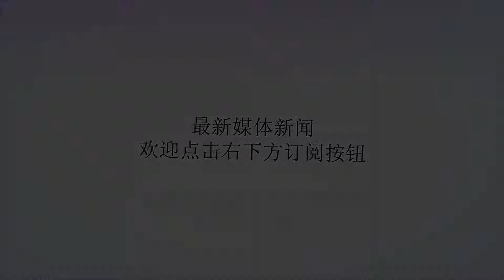第4外援合同年底到期，有球队想签下，亚冠增加外援恒大再买人？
谢谢！最近一周多时间，中超处于间歇期，而回来之后就会重新迎来争冠和保级的重头戏。其中对于广州恒大来说，间歇期一回来的两场比赛要连续碰北京国安和上海上港，会左右球队冲击中超八连冠的命运。而对于球队的第四外援阿兰来说，基本上没有机会再获得出场了，在保利尼奥、高拉特、塔利斯卡三大巴西老乡主力位置稳固的情况下，阿兰只能混迹于中超预备队联赛。阿兰上一次代表广州恒大出战中超，还要3月30日客场挑战天津权健。只可惜，阿兰为自己的不冷静行为付出了代价，肘击刘奕鸣不仅被中国足协追罚停赛8场，而且还逐渐失去了主力位置。而在阿兰一直沦为看客的时候，自己却被来自土超的豪门球队加拉塔萨雷盯上了，除此之外还有北京国安的索里亚诺和山东鲁能的佩莱。阿兰之所以会被加拉塔萨雷看上，主要原因是阿兰和广州恒大的合同将在今年年底到期，至今双方没有续约，这样加拉塔萨雷就可以以免费的方式得到阿兰、索里亚诺、佩莱其中一个外援前锋。按照这个趋势，广州恒大基本不会和阿兰完成续约，一方面是年龄，另一方面是能力。目前，包括阿兰在内广州恒大有7名外援，高拉特还有两年合同，保利尼奥和塔利斯卡都是租借的，但买断是大势所趋，古德利和马丁内斯都租借到葡超联赛，只剩下一年半合同，金英权还有一年合同。由于近期媒体连续报道下赛季亚冠联赛要增加外援，而一旦阿兰离开，那么广州恒大只能继续买新外援前锋了，来继续冲击亚冠冠军了。